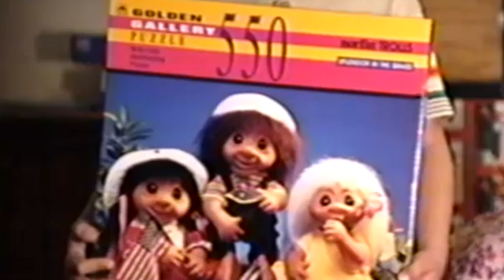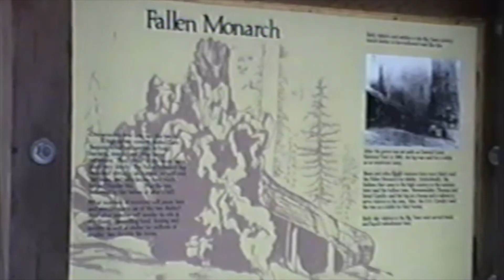THE VANG FAMILY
THIS VIDEO IS FOR MY FAMILY...ESPECIALLY FOR MY WONDERFUL PARENTS HARRY & PAO..
THANK YOU DAD FOR CAPTURING THE PRICELESS MEMORIES WE COULD ONLY TELL OTHERS BUT COULDN'T REALLY BRING TO LIFE. I LOVE YOU BOTH AND WANTED TO CREATED THIS VIDEO FOR YOU TO SEE HOW AMAZING YOU WERE TO RAISE 6 CHILDREN WITH VERY LITTLE OF WHAT YOU HAD. I WILL CHERISH THIS FOREVER! I LOVE YOU MOM & DAD + MY BROTHERS LEON, YE FA, YE MENG, LANCE AND MY 1 & ONLY SISTER LINDA!

CHILDHOOD MEMORIES